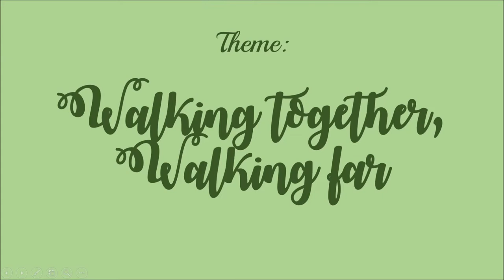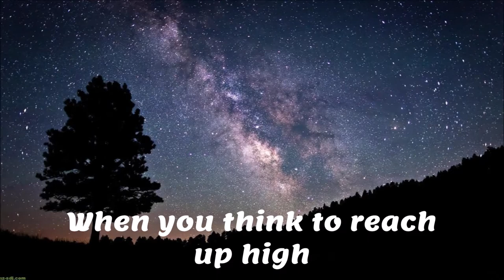Let's walk together - ABMHS ENTRY - SONG COMPOSITION for GSP Iligan City Council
Composer: Chuchie Mondejar
Guitar: Jonalene Idio
Camera: Grace Bonita
Video Editor: Ch'ry Jnyth & Ch'ry Jnynn Mondejar
JUNIOR GSP CATEGORY